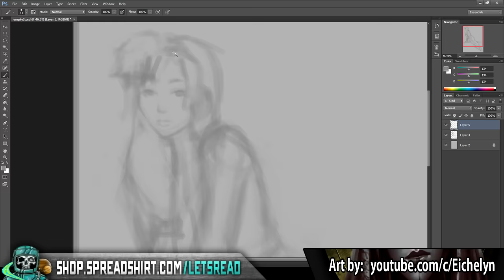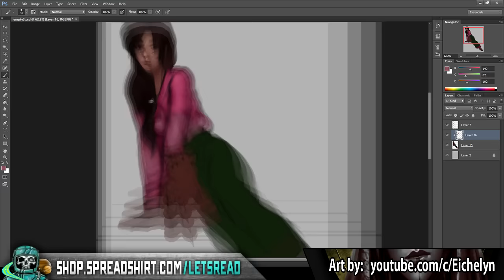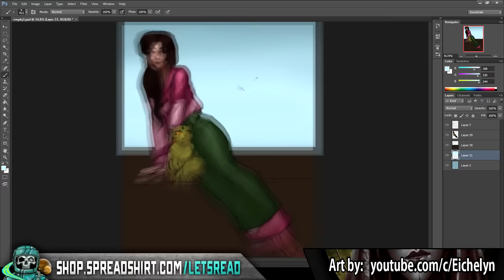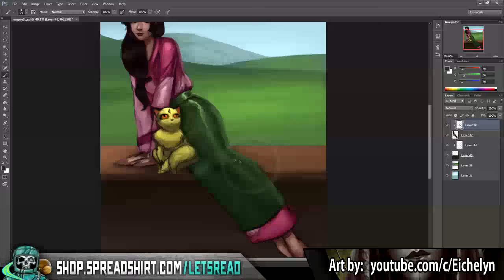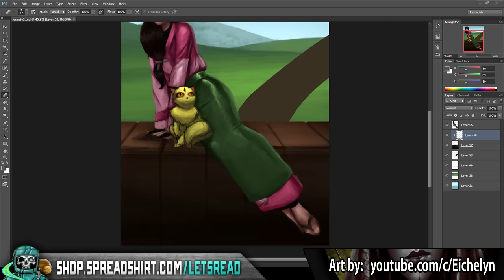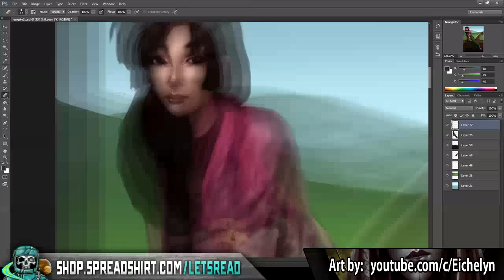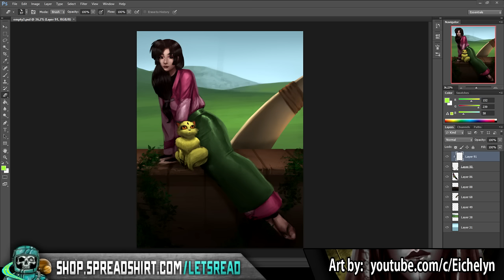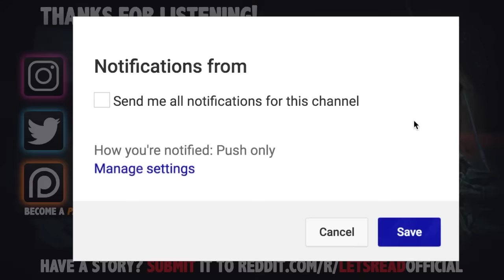7 True Scary Catfish / Dating Horror Stories (Vol. 2)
7 True Scary Catfish / Dating Horror Stories (Vol. 2) includes stories of those whose dating experience, either online or in person, didn't quite turn out how they expected...

SPECIAL THANK YOU to Eichelyn for today's speed paint! Check her out here!:

PODCAST! ►